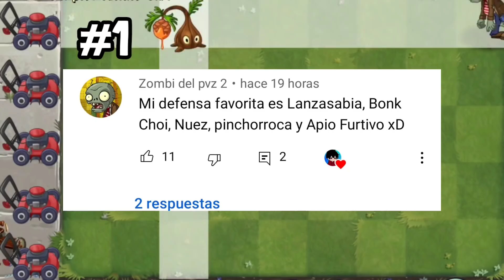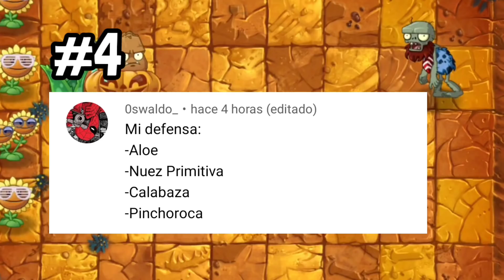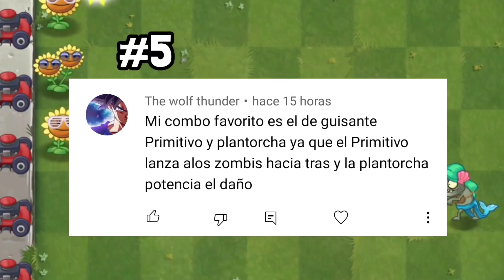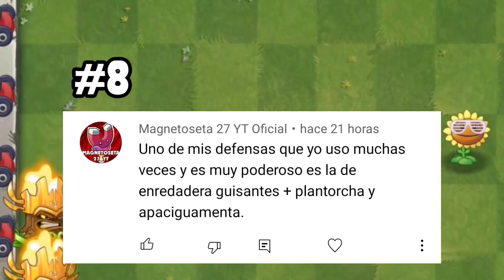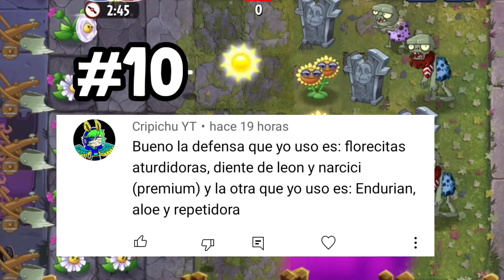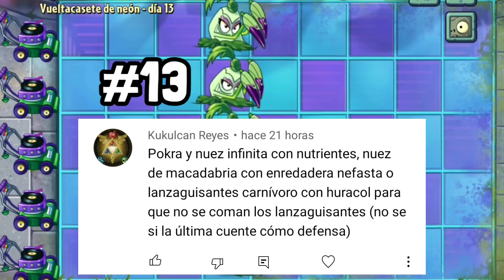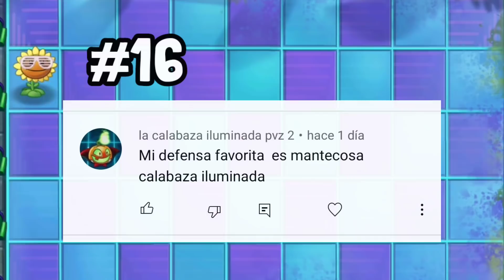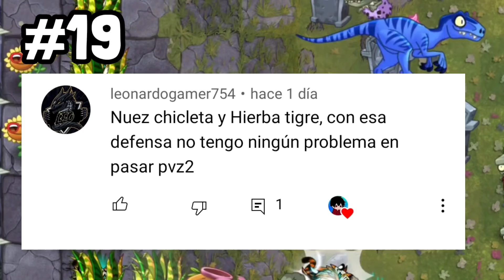20 TRUCOS DEFENSIVOS que DEBES PROBAR en PVZ 2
En esta ocasión les traigo 20 trucos DEFENSIVOS que debes probar en Plants vs Zombies 2.
Recuerden usar las mentas para mejorar las defensas de las plantas en pvz.